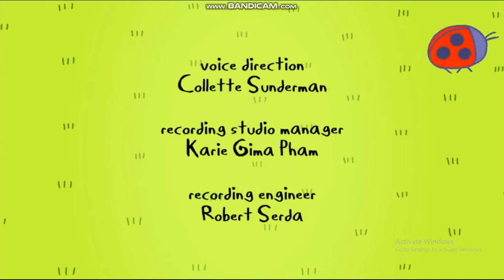Adventure Time Credits 2010